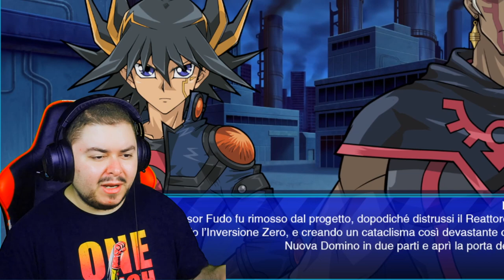La verità sul male che incombe - Yu-Gi.Oh! LOTD: Link Evolution - Episodio 29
Veniamo a conoscenza del reattore ENER-D, che ha risvegliato il male. È tempo di mettere un freno all'oscurità!